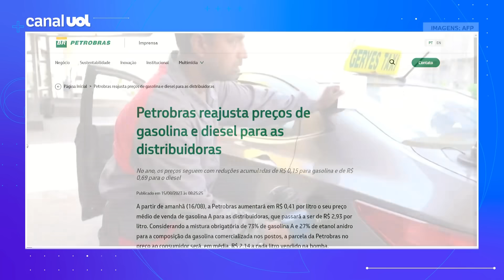Petrobras aumenta preço da gasolina em 16,3% e do diesel em 25,8% para distribuidoras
A Petrobras anunciou aumento do preço da gasolina e diesel para as distribuidoras. O colunista Josias de Souza comenta